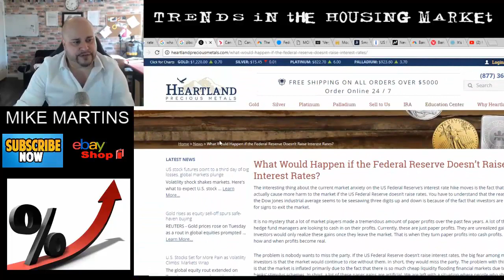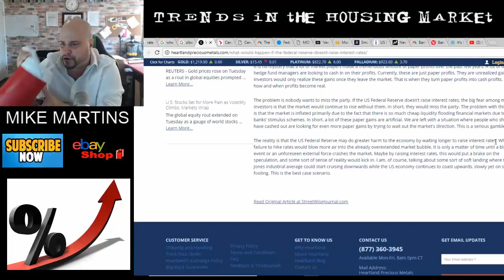Rate Hikes and Why they are IMPORTANT !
Time to stop blowing HOT air into this bubble ;0)